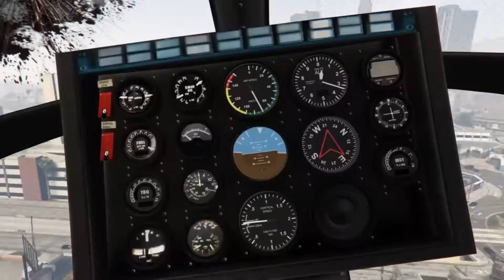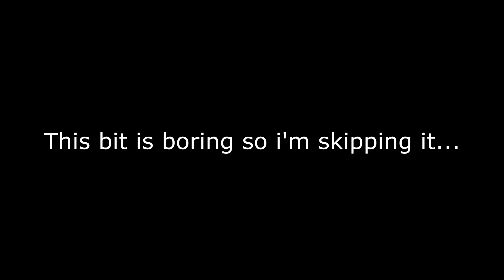Edditote - Best of 2019 Compilation!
Here is a compilation of all/some clips that I've been in and enjoyed!

- Edditote 2020
- Keddix Studios 2020